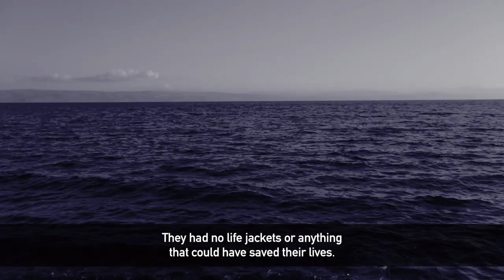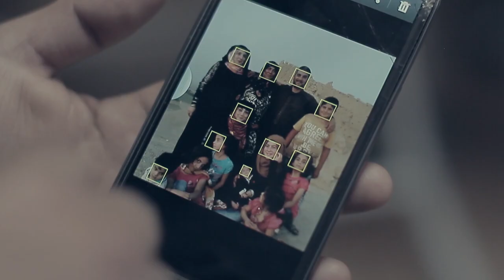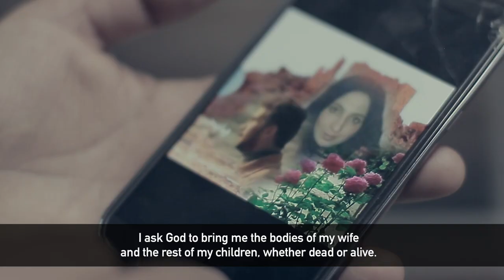Ali's Story: Syria 5 Years On | Islamic Relief UK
All Ali wanted, was for his wife and children to be safe. Displaced by the conflict that has been raging on for 5 years in Syria, Ali decided to seek shelter in Europe. Alas, it was not meant to be...Ali lost his whole family during the perilous journey across the Aegean Sea.